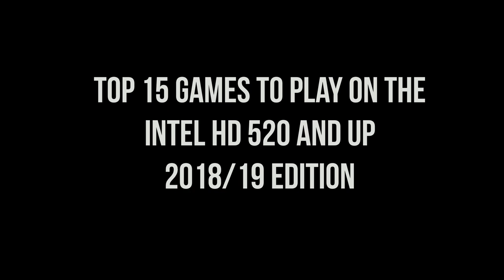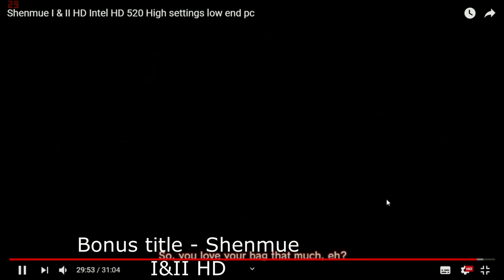Top 15 Best Games To Play on the Intel HD 520 and up 2018/2019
There are some few missing titles but maybe they will be present in a future aprt 2 video

* ALl the footage seen here was captured with an intel hd 520 card

* Laptop specs:

i5 6200u
intel hd 520
8gb ram
win10